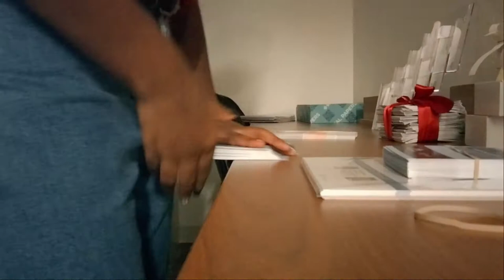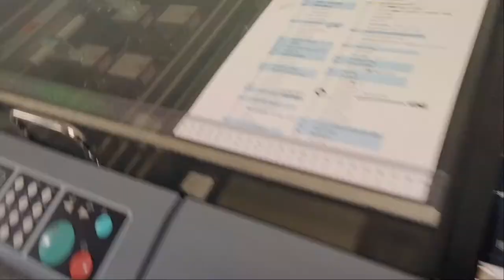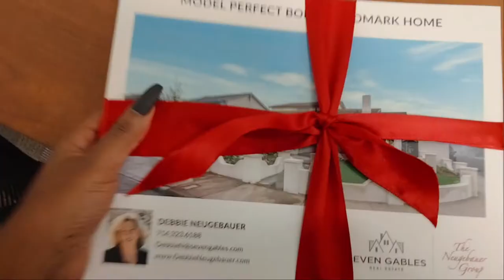DITL of a graphic designer, work with me, lots of PRINTING, Christmas Decor, Making a DRESS!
⭐️ Day in the life DITL of a graphic designer. Follow me around this week as I work, design, print, and prepare for the holiday season! Did you like this video? Then I'd appreciate a little comment telling me why! ⭐️